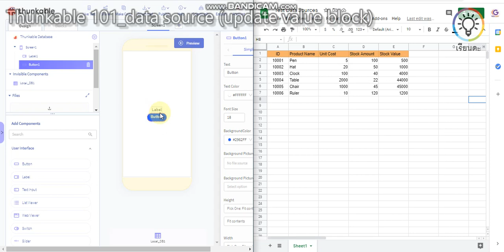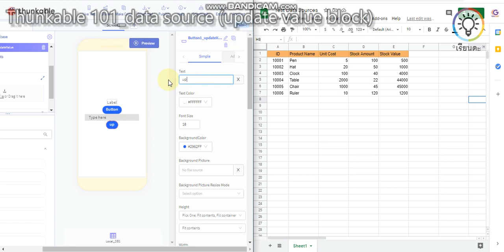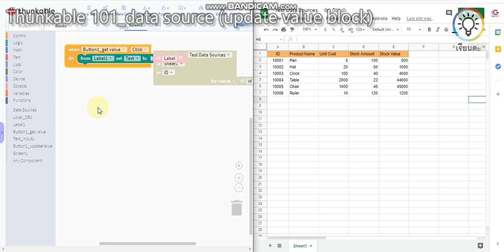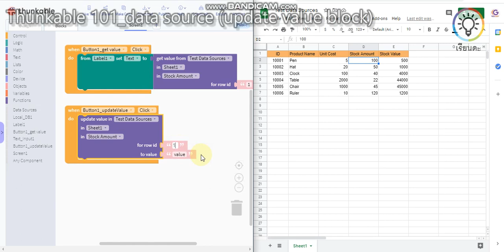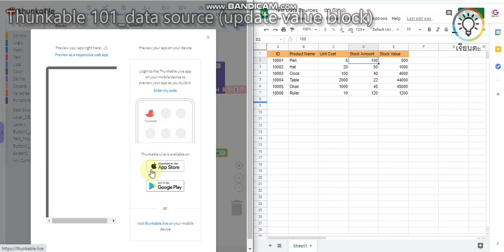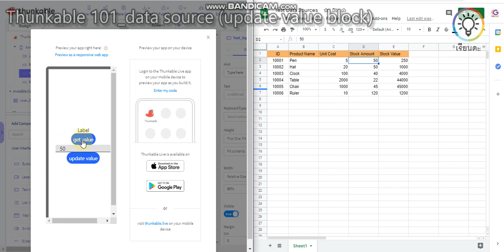2 7 Thunkable 101 Data Source update value